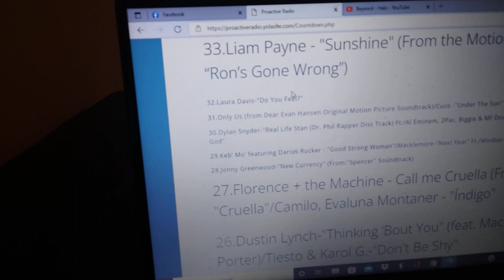"Proactive Top 40" Dec. 12, 2021 Part 3